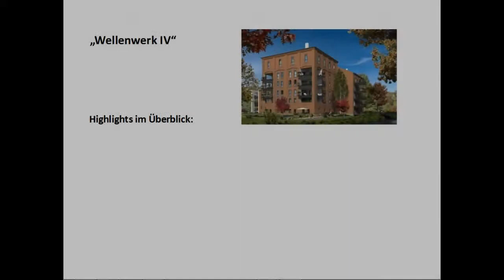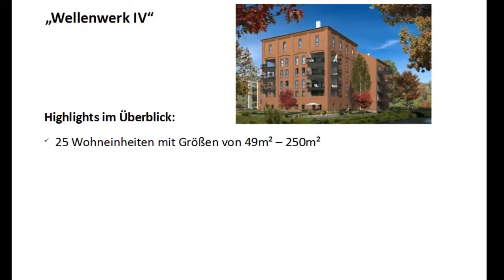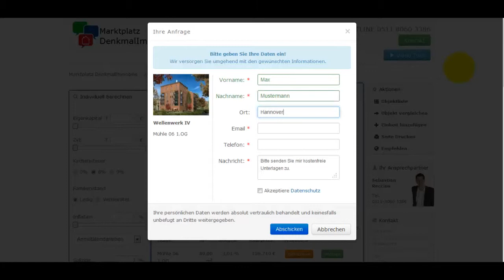Denkmalimmobilie -Wellenwerk IV- in Leipzig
Leipzig, u. a. auch heimliche Hauptstadt Sachsens genannt, bildet eines der größten Zentren für Wirtschaft, Bildung, Handel, Verwaltung, Kultur und Verkehr in Ostdeutschland. Mit ihren rund 530.000 Einwohnern ist sie die elftgrößte Stadt in der Bundesrepublik Deutschland. Mit seinen zahlreichen Stadtparks, vielen neu geschaffenen Anlagen in den Wohngebieten, sowie den traditionellen Schrebergartenvereinen, zählt sie zu den grünsten Städten Deutschlands.

Die ehemalige Kornmühle „Wellenwerk IV" liegt direkt an der Seenlandschaft im Leipziger Süden. Das einstige Industriedenkmal verbindet individuelles Wohnen, gemütliches Leben und Natur miteinander. Direkt vor dem Objekt befindet sich ein Kanal mit eigener Liegewiese, der Cospudener See ist keinen Kilometer entfernt. Mit sehr viel Liebe zum Detail entsteht auf einem ca. 3791m² großem Areal eine Wohnanlage mit 25 individuell und weitläufig geschnittenen Loftwohnungen, die ein exklusives Wohnerlebnis schaffen.

Die 25 einzigartigen Wohnungen verteilen sich auf etwa 2700m² und sind durch die Verbindung klassischer Industriearchitektur mit moderner Gestaltung einzigartig. Die hochwertige und stilgerechte Ausstattung mit Kaminanschlüssen, Terrassen und Balkonen, Fußbodenheizung und Parkett lässt auch für anspruchsvolle Mieter keine Wünsche offen.

Highlights im Überblick:

- 25 Wohneinheiten mit Größen von 49m² -- 250m²
- Kaufpreise: ab 136.710 EUR
- Rendite: Hohe Nachsteuerrendite bei dieser Investition möglich
- Denkmalanteil von ca. 80%
- Renommierter bonitätsstarker Bauträger (Hansa Real Estate AG)
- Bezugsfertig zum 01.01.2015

Investition in eine Denkmalimmobilie?
Und für wen?

Warum Denkmalimmobilie?
Die Pro-Kopf-Wohnfläche in den alten Bundesländern wird bis zum Jahr 2030 von derzeit 47 Quadratmeter bis zum Jahr 2030 um 15 Prozent auf 54 Quadratmeter steigen, in Ostdeutschland gar um 25 Prozent auf dann 55 Quadratmeter. Zusammen mit der notwendigen Erneuerung der bereits bestehenden Bausubstanz bieten sich hervorragende Investitionschancen für Kapitalanleger.

Demographie
Ein wesentlicher Grund für diese Entwicklung liegt aus Sicht der Experten im Trend zu kleineren Haushalten. Trotz leicht rückläufiger Bevölkerungszahlen gehen die Forscher davon aus, dass die Zahl der Haushalte bis zum Jahr 2020 um mehr als eine Million zunimmt. Ein weiterer Grund für den wachsenden Wohnflächenbedarf liegt nach Einschätzung der Analysten in der steigenden Lebenserwartung der Bundesbürger, die in ihren Eigenheimen möglichst lange wohnen bleiben möchten, auch wenn die Kinder längst aus dem Haus sind.

Schutz vor Inflation
Die Ereignisse der Jahre 2009 bis 2012 machen die Rückkehr hoher Inflationsraten wahrscheinlich. In diesem Fall schwindet das Vermögen der Besitzer von Geldwerten. Die beste Alternative ist die Investition (ggf. mit Verschuldung) in Sachwerte: Hier senkt die Inflation den Realwert des Darlehens, gleichzeitig steigt der Wert der Immobilie und auch der Pachteinnahmen

Steuerliche Vorteile
Die Sanierung einer Denkmalimmobilie ist mit Kosten verbunden. Der Käufer eines Baudenkmals kann diese über 12 Jahre zu 100% abschreiben. Beim Erwerb einer Denkmalimmobilie die nicht zur Vermietung verwendet werden soll, entsteht ebenfalls ein Steuervorteil in ähnlicher Höhe. 90% der Modernisierungskosten können in diesem Fall innerhalb eines Zeitraumes von 10 Jahren abgeschrieben werden. Käufer die die Immobilie als Kapital erwerben, können darüber hinaus ihre Darlehenszinsen zu 100% abschreiben. Grob geschätzt erlaubt eine Denkmalimmobilie dem Käufer somit, nahezu 50% des Kaufpreises mit Hilfe von Steuerersparnissen zu erstehen. Zusätzlich zahlt der Kapitaleigner nach Ablauf einer Frist von 10 Jahren, keine Steuern auf den gewinnbringenden Verkauf seines Baudenkmals.

Rendite
Bei Investition in Denkmalimmobilien werden hohe Nachsteuerrenditen erzielt,.

Investition in die Zukunft
Schließlich prognostizieren die Analysten für die kommenden 20 Jahre eine Wohnraum- Nachfrage, die deutlich über dem aktuellen Genehmigungs- und Fertigstellungsniveau liegt: Einschließlich des Ersatzwohnungsbaus für ausscheidende Wohnungen sehen sie einen jährlichen Neubaubedarf von annähernd 300.000 Einheiten in den nächsten zwanzig Jahren -- ein Wert, der mehr als 50 Prozent über dem aktuellen Niveau der Bautätigkeit liegt.

- Günstige Besteuerung da Denkmalimmobilien eine Förderung durch den Staat erhalten
- Sanierungskosten können vom Käufer steuerlich abgesetzt werden
- Kapitalanleger können die Modernisierungskosten in voller Höhe über 12 Jahre abschreiben
- Im Vergleich zu Bestands- oder Neubauimmobilien sind deutlich mehr Steuern zu sparen
- Historisch niedrige Zinssätze bei der Finanzierung
- Nach 10 Jahren steuerfreie Verkaufsgewinne
- Ewige Rente zur Altersvorsorge oder Kapitalanlage zum Weiterverkauf